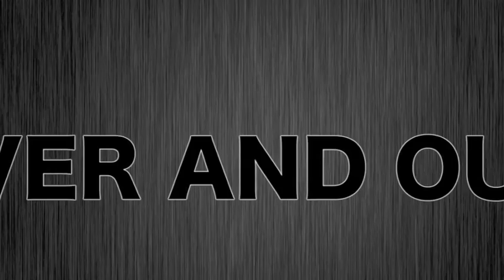Over And Out teaser